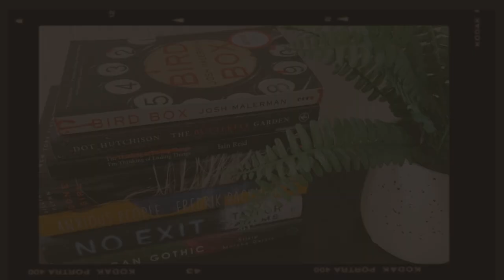DECEMBER ANTICIPATED THRILLER BOOK RELEASES IN 2021 // Thriller & Mystery book recommendations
🎄 Here are my thriller and mystery book recommendations for the releases coming out this month

🎄Books Mentioned:
One Small Mistake by Dandy Smith
The Ballerinas by Rachel Kapelke-Dale
A History of Wild Places by Shea Ernshaw
True Crime Story by Joseph Knox
Winter Water by Susanne Jansson
Count to Three by T.R. Ragan
The Replacement Wife by Darby Kane
The Sorority Murder by Allison Brennan

I forgot to mention The Reunion by Kiersten Modglin which is coming out on December 28th!! I just finished it and loved it! See my pinned comment about the book for more details in the comments.

🎄Reading Sprints with Ambiance every Wednesday at 7 PM CST